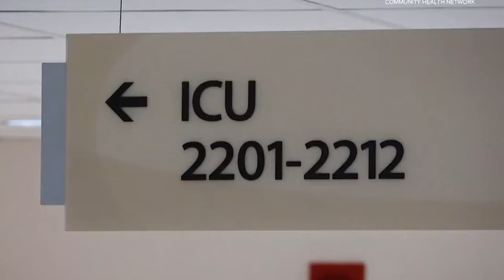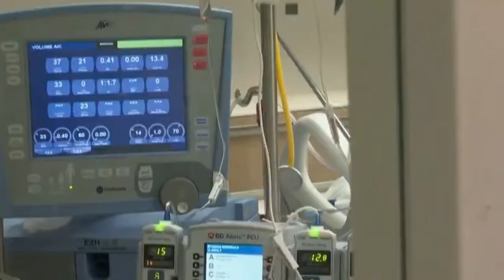TASWIRA KIMATAIFA : 29 wafariki katika mkanyagano Liberia, maambukizi ya omicron yapungua duniani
Watu Wasiopungua 29 Wameaga Dunia Katika Tukio La Mkanyagano Kwenye Hafla Ya Waumini Wa Kikristo Viungani Mwa Mji Mkuu Wa Liberia, Monrovia.

Vyombo Vya Habari Nchini Humo Vimeripoti Kuwa, Mkasa Huo Ulitokea Usiku Wa Kuamkia Alhamisi Katika Uwanja Wa Kandanda Walipokuwa Wamekusanyika Wakristo Hao Kwa Ajili Ya Maombi, Katika Eneo La New Kru, Kaskazini Mwa Monrovia.

Kwingineko, Shirika La Afya Duniani (Who) Limetangaza Kuwa, Maambukizi Ya Virusi Vya Corona Duniani Yanayosababishwa Na Spishi Ya Omicron Yamepungua.

Shirika La Afya Duniani (Who) Limesema Hayo Katika Ripoti Yake Ya Kila Wiki, Na Kubainisha Kwamba, Maambukizi Yaliongezeka Kwa Asilimia 20 Wiki Iliyopita Na Kufikia Milioni 18